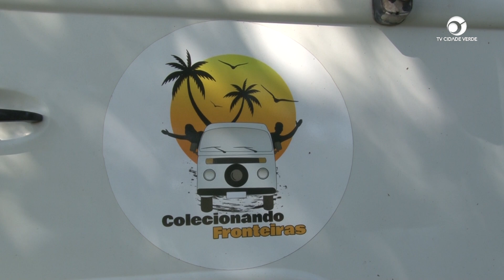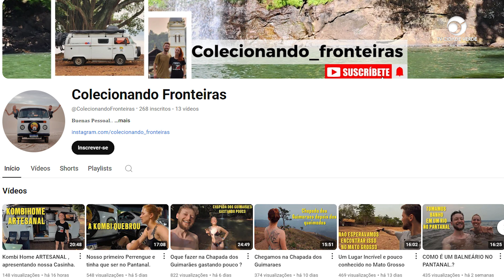Casal viajando pelo brasil de kombi, e realizando sonho de conhecer Mato Grosso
Um casal economizou muito para viajar para conhecer o Brasil em uma Kombi adaptada em busca de ver a natureza bem de perto.